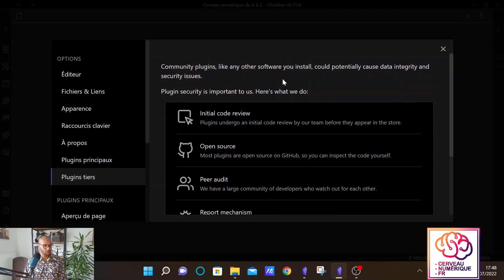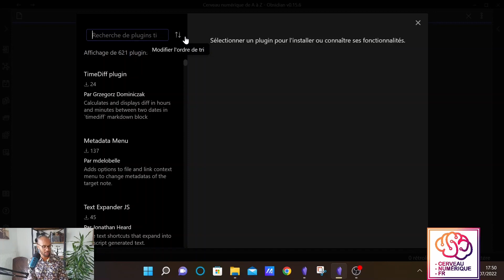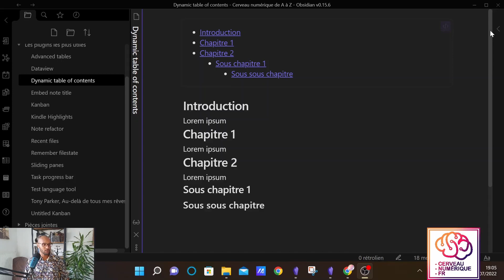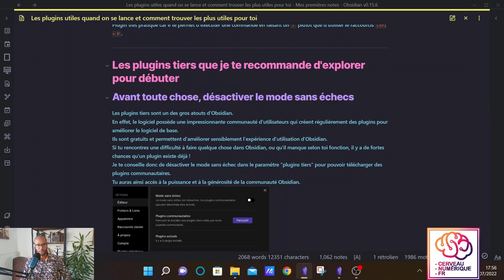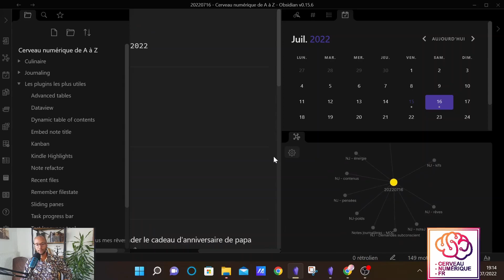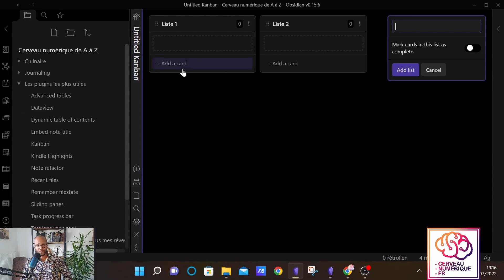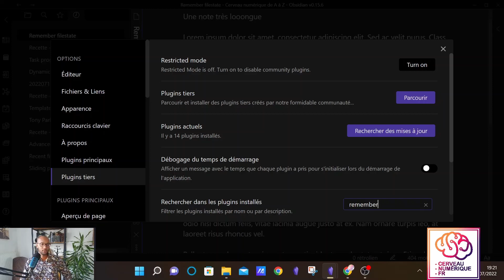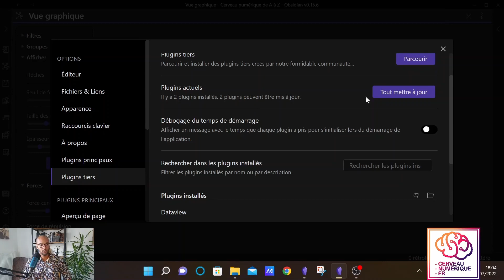Tutoriel Obsidian #7 Les plugins utiles au démarrage et comment trouver ceux qui te conviendront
PS : Le plugin "Favoris" est maintenant remplacé par le plugin "Bookmarks" qui permet plus de flexibilité, notamment en permettant d'épingler des notes et de modifier leur ordre, mais aussi de créer des dossiers épinglés.

Dans cette série de vidéos, je te guide pas à pas pour t'enseigner les fondamentaux sur le logiciel de prise de notes Obsidian.

Ensemble, nous allons voir :
- Comment télécharger le logiciel et le kit que je mets gratuitement à ta disposition.
- Comment paramétrer le logiciel pour bien débuter.
- Un tour d'horizon de l'interface.
- Comment créer tes premières notes et tes dossiers.
- Les informations essentielles pour maîtriser la vue graphique
- Les plugins que tu dois absolument connaître au démarrage.
- Les principales astuces pour importer des fichiers et liens externes.
- Comment mettre en forme tes notes.
- Mes 7 conseils pour bien organiser tes notes.
Je te souhaite un excellent visionnage :) .

Chapitres :
0:00 Introduction à la formation.
0:39 Introduction du module.
1:42 Activer les plugins tiers.
2:12 Comment trouver les plugins les plus utiles pour toi.
5:03 Les plugins principaux que je te recommande.
5:20 Volet des tags.
5:30 Note quotidienne.
5:41 Modèles.
6:00 Favoris.
6:06 Espace de travail.
6:14 Slash commande.
6:27 Les plugins tiers que je te recommande.
6:42 Language tool integration.
6:50 Advanced table.
07:02 Calendar.
7:20  Dataview.
8:06  Kanban.
8:21  Note Refactor.
8:45 Embed note title.
8:53  Kindle Highlight.
9:09 Recent files.
9:15 Sliding panes.
9:26 Dyanmic table of content.
9:40 Remember file state.
10:15 Task progress bar.
10:29 Penser à mettre à jour régulièrement les plugins.
11:08 Fin du module.